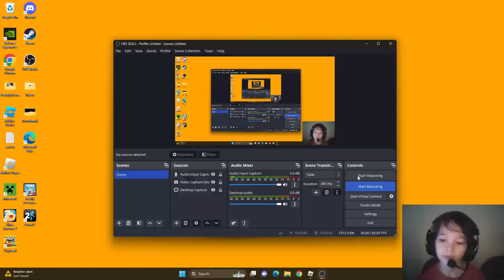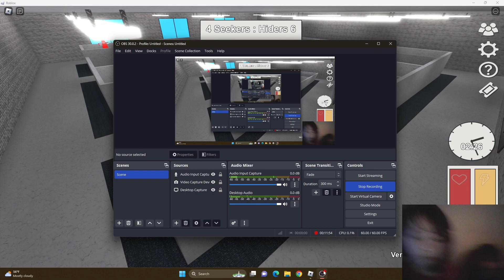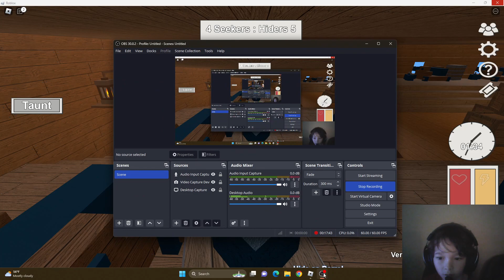Not Blox Hunt, Bloxy Cola Hunt! l Blox Hunt!